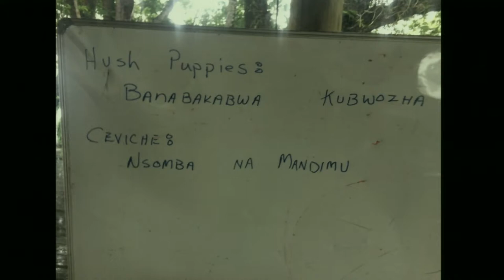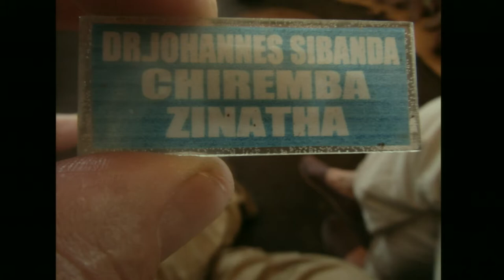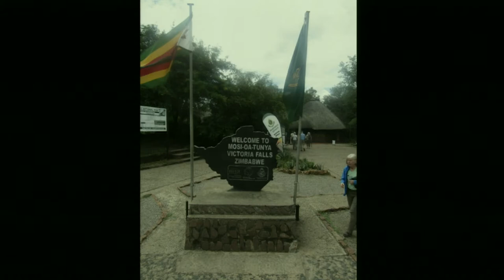A Cultural Safari - Botswana, Zambia and Zimbabwe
UW-Marathon County Continuing Education International Dinner Lecture
With Nancy Hessert and Garry Sack

UW Center for Civic Engagement